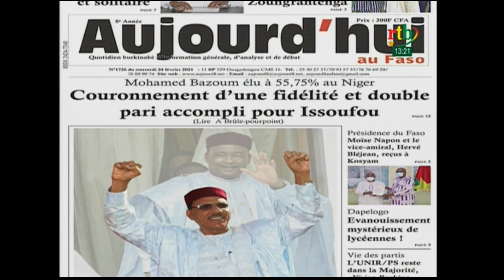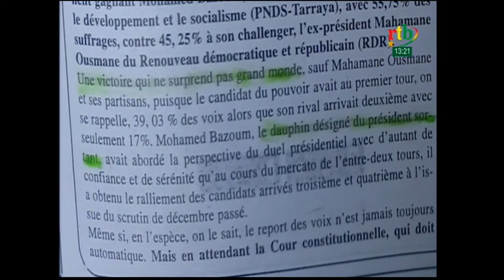RTB - Revue de presse du 24 février 2021